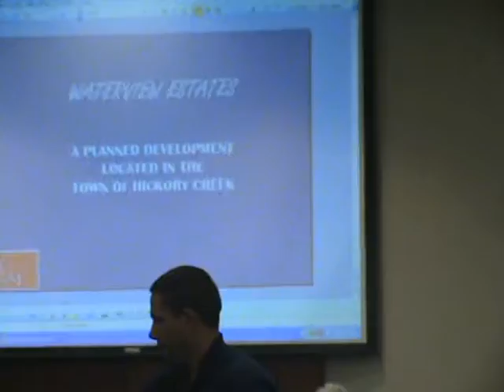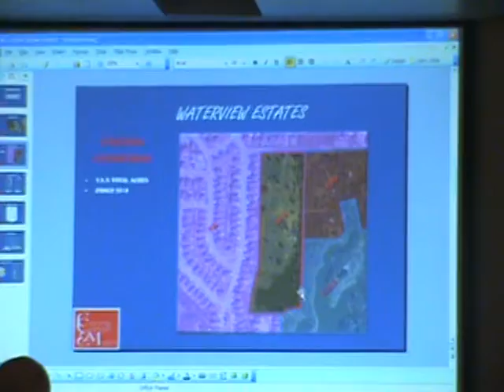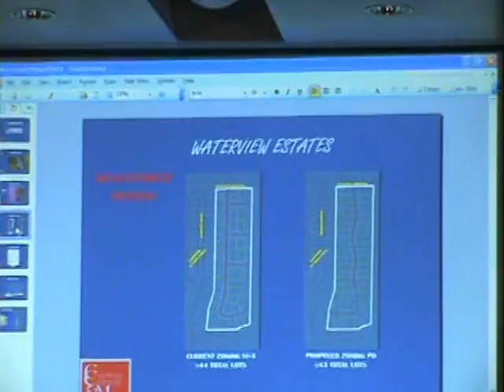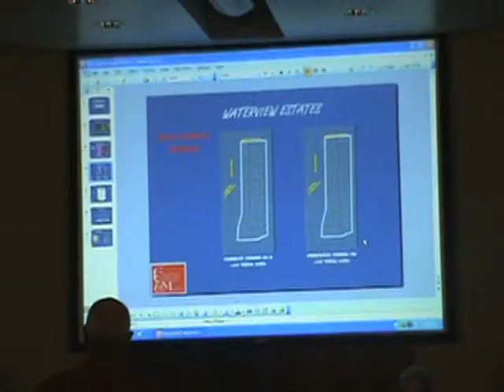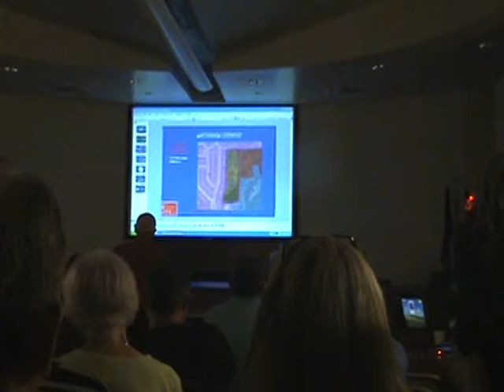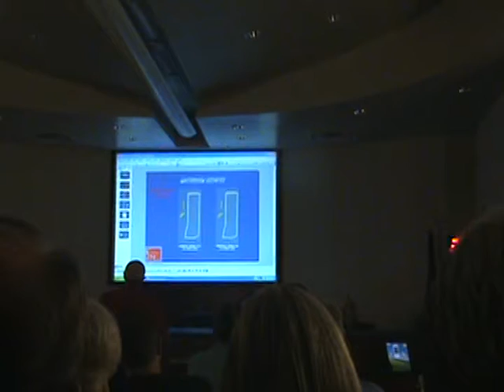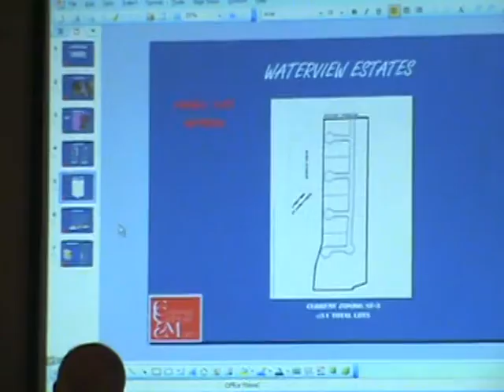July 17, 2012 Part 5